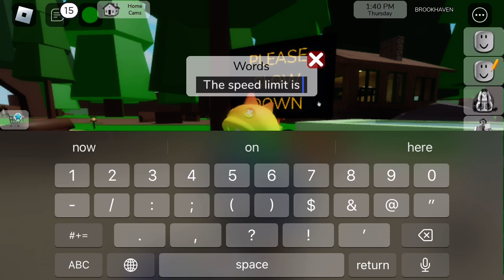DINOSAUR BEACH-Roblox Brookhaven RP 🏠